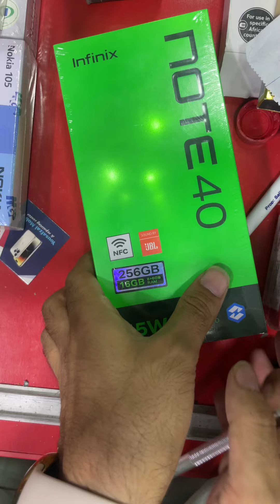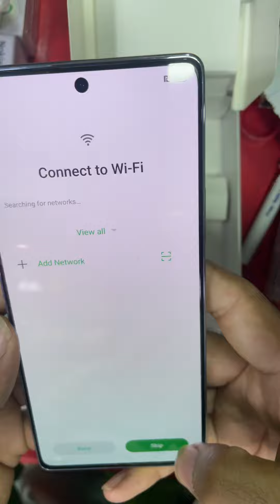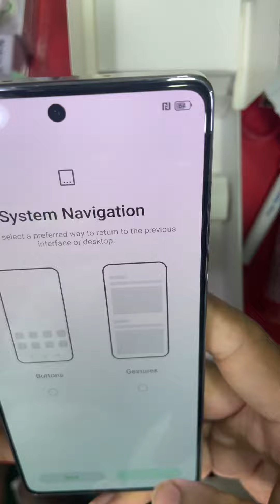Infinix note 40 unboxing and ￼ ￼ show all accessories